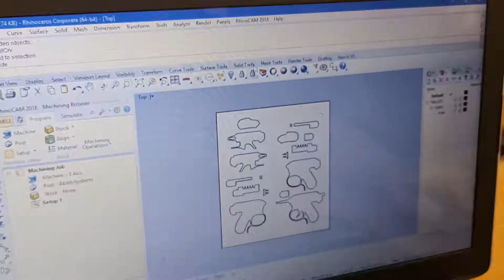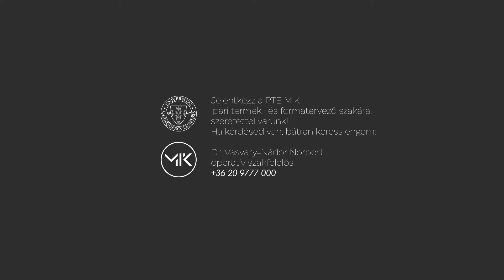MIK Ipari termék-és formatervező mérnök szak, modellezés